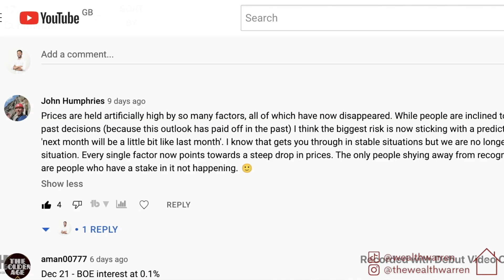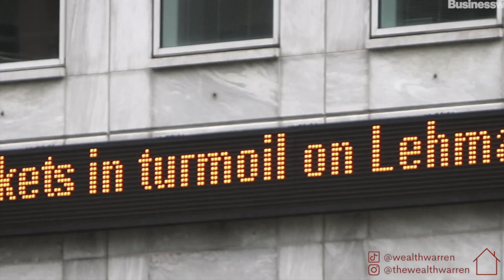October 2022 UK Housing Market Update | Will the Stamp duty change cause a Crash, Cooling or Boom?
A Monthly UK Housing Market Update for October 2022- is the UK Property market about to crash, cool down or boom? Now that the chancellor has announced a stamp duty threshold rise in his mini budget?

00:00 - Intro: Are we Crashing or Cooling?
02:49 - My prediction rationale and basis
05:28 - Stamp duty changes & impacts
07:39 - Why I've just bought another property!